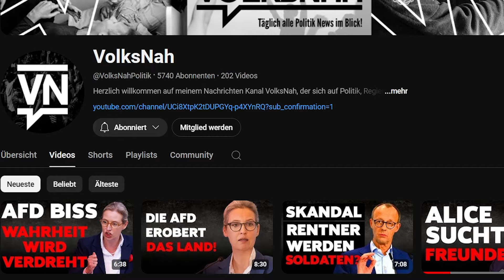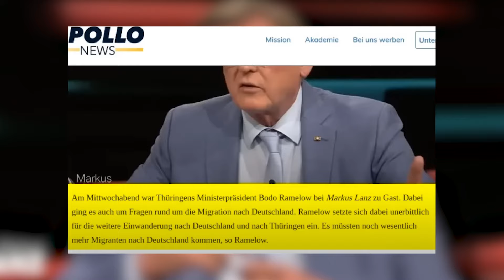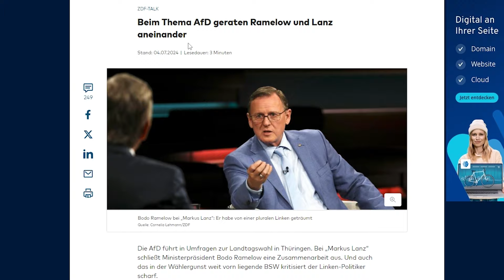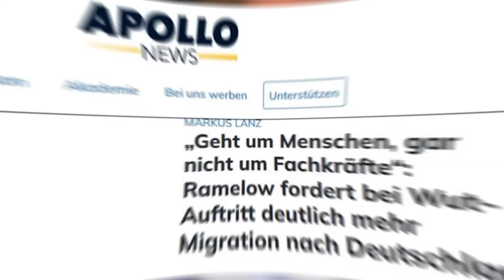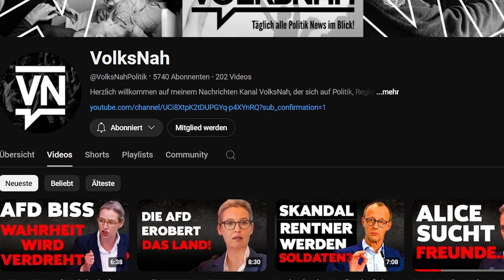Ramelow lässt Maske fallen! Alle Menschen rein, egal ob Fachkraft oder nicht!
Explosive Enthüllungen bei Lanz: Thüringens Ministerpräsident Bodo Ramelow sorgt bei "Markus Lanz" für hitzige Diskussionen über Zuwanderung. Er fordert mehr Menschen, egal ob Fachkräfte oder nicht. Hauptsache mehr Einwanderung - koste es was es wolle?! Droht unser Wohlstand zu kollabieren? Oder ist er es bereits? Was meint ihr?

Eklat bei Lanz: Ramelow sind Fachkräfte egal, Hauptsache mehr Menschen!